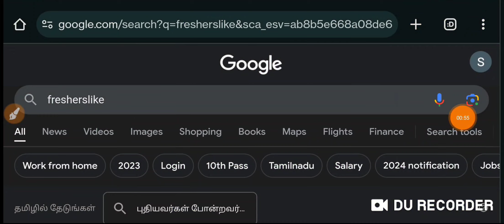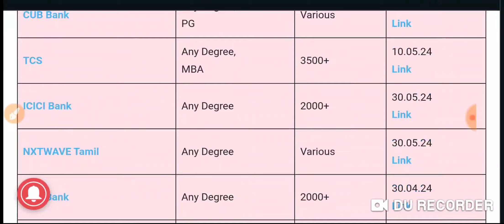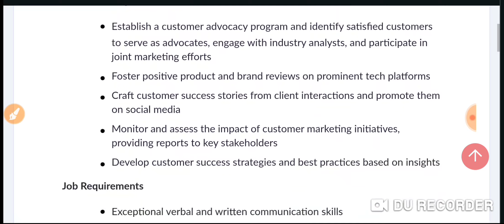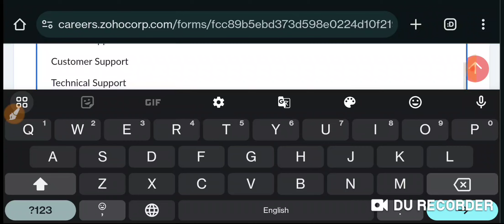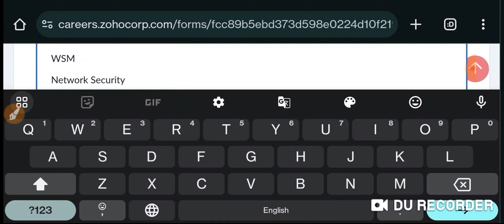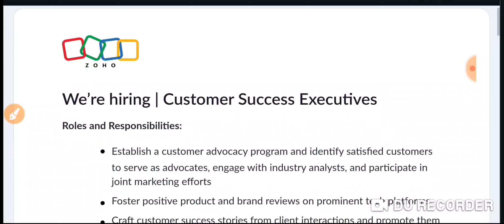3102 Posts 🔥 Zoho Recruitment 2024 | No Coding Skills | ZOHO Company Chennai Jobs 2024 tamil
தினசரி வரும் அனைத்து மாவட்ட அரசு மற்றும் தனியார் வேலைகளை தெரிந்து கொள்ள உடனே நம் Telegram & WhatsApp Group-ல் Join செய்து கொள்ளுங்கள் 👇

10th Pass Jobs, 12th Pass Jobs, Degree Jobs, Engineering Jobs, Diploma Jobs, ITI Jobs, Non Educated Jobs and More